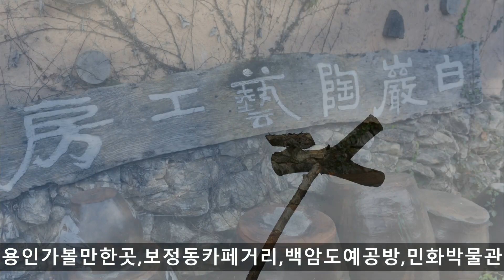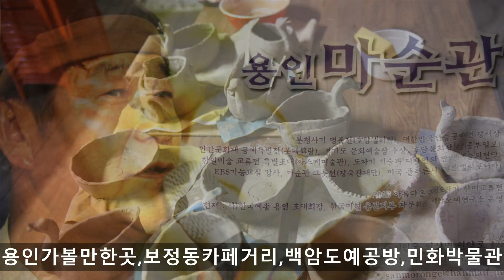용인가볼만한곳,보정동카페거리,백암도예공방,민화박물관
용인  보정동카페거리
용인  보정동카페문화의거리 또는 죽전카페거리로 불리우는 경기도 용인시 기흥구 보정동에 위치한 카페거리입니다 보정동 사각형 주택가 골목을 따라서
카페들이 생겨나면서 인기를 얻게 되며 형성된 예쁜 골목이다 어찌보면 외국의 작은 마을처럼 이국적인 모습의 거리가 정겹다 이거리의 명소인 북 카페 에코의서재를 비롯하여 새로히 생겨나는 예쁜 카페들이 즐비한 거리에는 나무도 어우러져 분위기를 더한다 브런치 를 즐기며 여유를 가질수 있는 공간으로 가족과 연인 친구들과 산책과 테이트코스로도 적격입니다